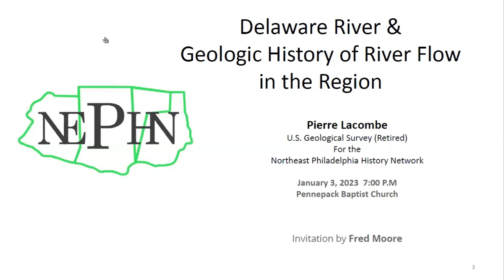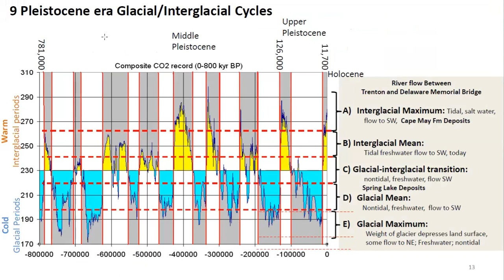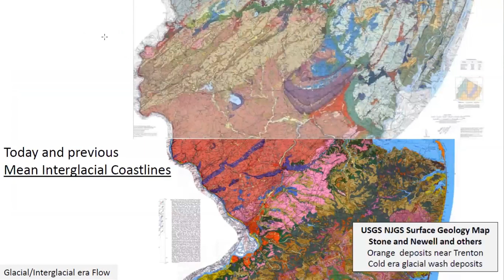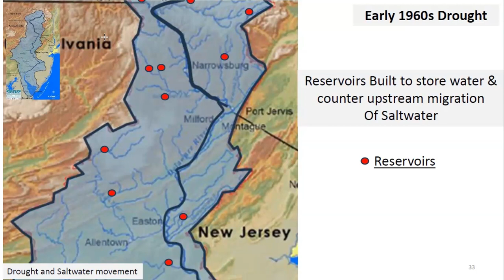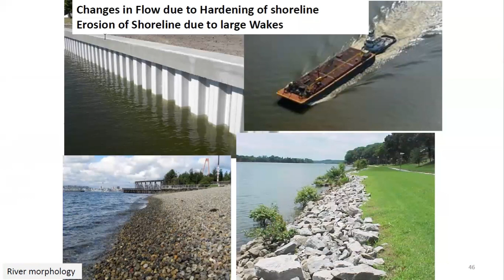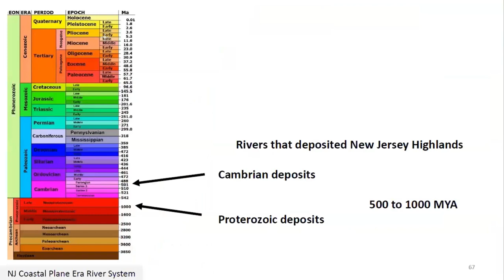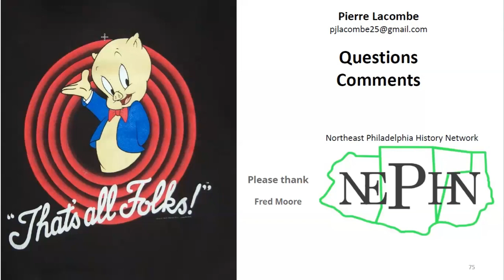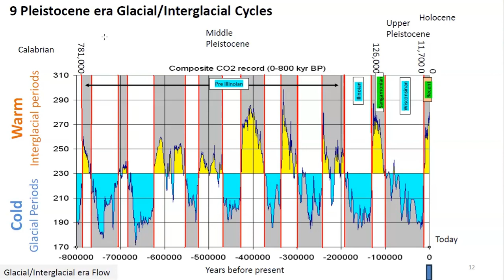Delaware River Geologic History by Pierre Lacombe NEPHN Hybrid In-Person/Zoom Meeting - Jan 3, 2024